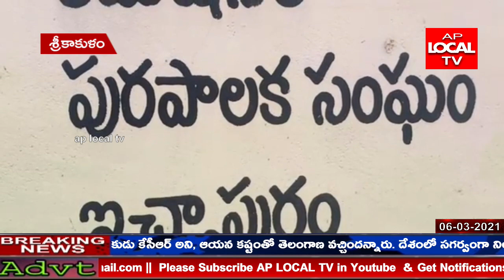శ్రీకాకుళం జిల్లా ఇచ్చాపురం పురపాలక సంఘం 16 వ వార్డు వైస్సార్సీపి అభ్యర్థిగా ఉళాల భారతి దివ్య